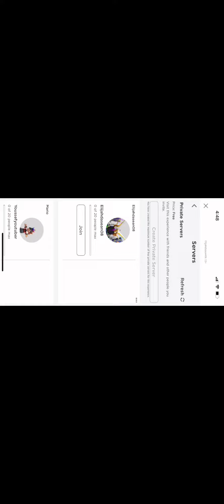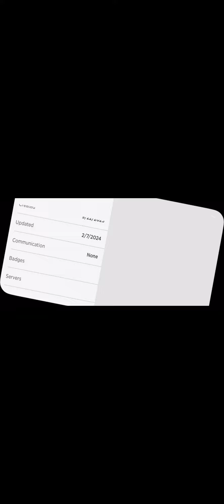Roblox [🌴 IGGY ❗❗] Jack Black's BOSS RUSH 🔥🐢stage 15